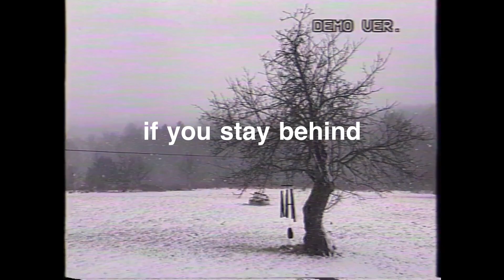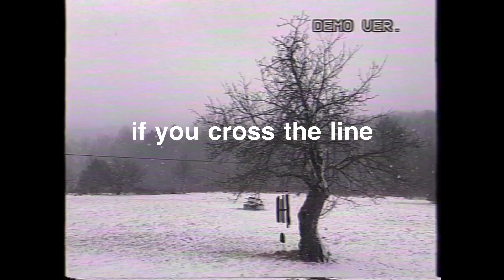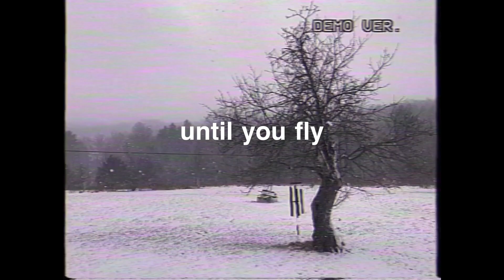I’ll stand bezide you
I'll stand beside you...
if you stay inside
if you stay behind
if you take your time
if you live a lie
if you cross the line
if you can't decide
if you fail to try
until you fly
until you fly